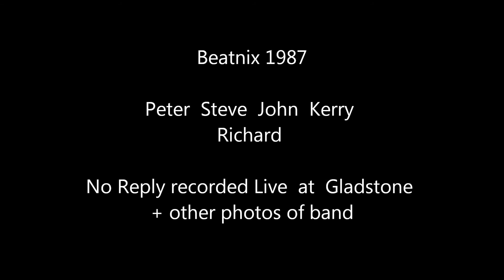Beatles Cover - No Reply / Beatnix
Some time ago ... Live recording of the Beatles song " No Reply " /  Beatnix  )  at Gladstone NSW  - Peter Steve, John , Kerry and Richard with various photo's of the band on tour at the time.